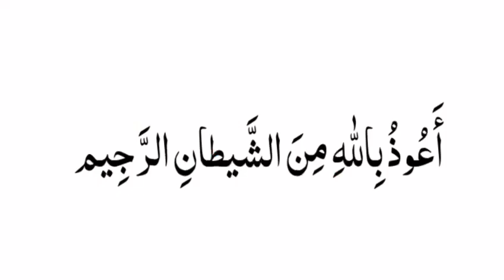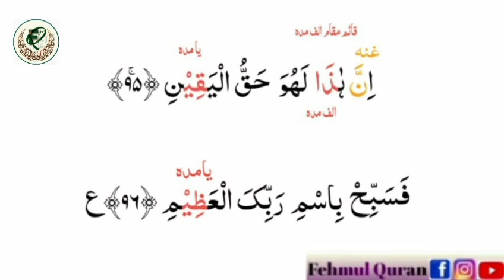surah tul waqiah (lesson : 21) ayaat : 90 to 96